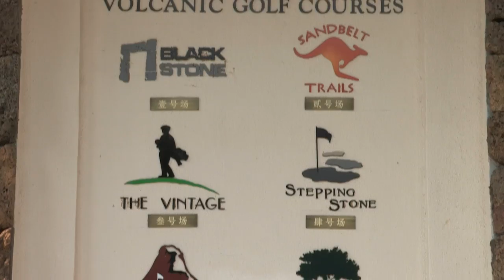Mission Hills Haikou Resort, China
Mission Hills is a golf club so big it is in the Guinness Book Of Records. And Mission Hills Haikou is a modern resort on the tropical Chinese island of Hainan. The resort includes 10 varied golf courses and the world's largest mineral spa.